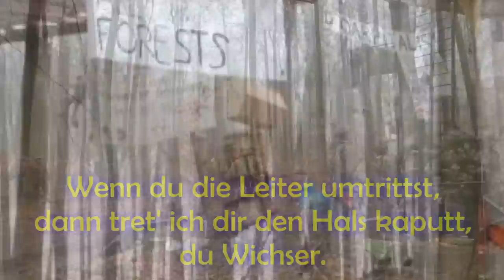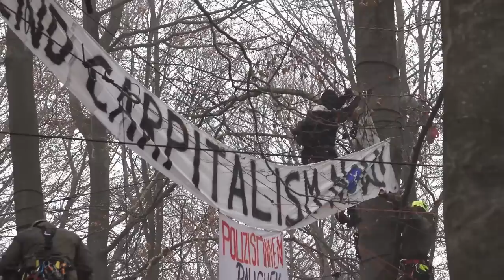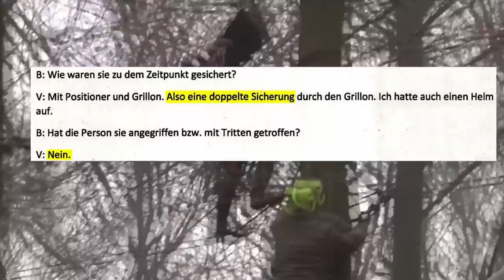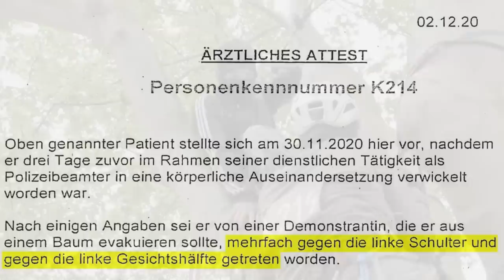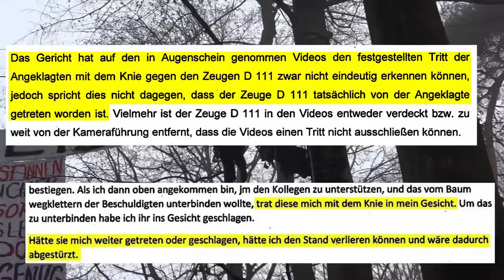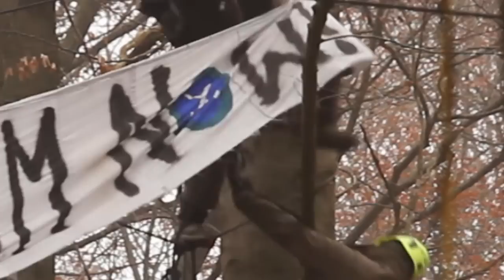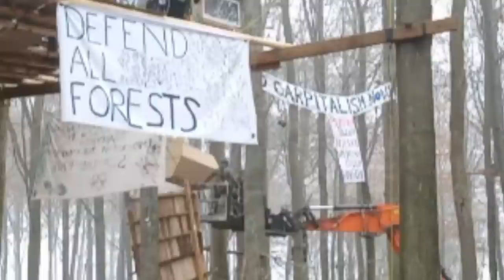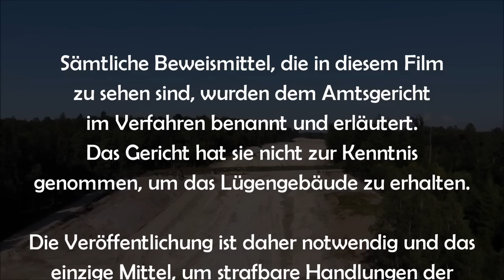Ella - von den Lügen einer Staatsmacht, die einschüchtern und verschleiern will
Es war ein abschreckendes Urteil nach einer langen Untersuchungshaft: Die immer noch „unbekannte Person Nr. 1“ wurde vom Amtsgericht Alsfeld zu zwei Jahren und drei Monaten Haft verurteilt. Das dramatische Gerichtsverfahren basierte dabei komplett auf Erfindungen. Mehrere SEK-Polizisten tischten eine frei erfundene Story zu den Abläufen bei der Räumung der Waldbesetzung gegen die A49 im Herbst 2020 auf. Sie phantasierten von Fußtritten und Kniestößen, Lebensgefahr, Todesangst und Verletzungen. Geschwärzte Atteste mit gar nicht zum Tattag passenden Daten wurden als Beweise akzeptiert, Widersprüche zwischen Aussagen am Tag selbst und den konstruierten Vorwürfen Tage oder Wochen später zu Missverständnissen umetikettiert. Es war völlig klar: Mit „Ella“, die wie unbekannte Person (UP1) genannt wird, war ein Zufallsopfer gefunden, um die ganze Bewegung zu diskreditieren und abzuschrecken. Offenbar war den Lobbyist*innen einer Weiter-so-Autogesellschaft und der autoritär-politischen Justiz ein Schlag gegen Verkehrswende-Aktive wichtig, da diese durch die Besetzung des Dannenröder Waldes deutlich gestärkt wurden. Der Alsfelder Richter Süß machte sich zum Handlanger und willigen Vollstrecker. Paradox: Er schwächte die Verteidigung von Ella durch die Ablehnung von zwei der drei vorgesehenen Verteidiger*innen mit dem absurden Argument, diese seien kritisch gegenüber dem Autobahnbau eingestellt. Er selbst gehört einer Partei an, die auf regionaler und überregionaler offen für den Autobahnbau eintritt – doch für ihn galt die erfundene Regel politischer Neutralität nicht.

Spenden für die Unterstützung von Ella und allen anderen Betroffenen aus den Kämpfen um Danni, Herri und Mauli (A49-Protest) auf das Konto "Spenden und Aktionen" (IBAN DE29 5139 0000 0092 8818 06, BIC VBMHDE5F) mit dem Stichwort "Antirepression A49".

Mit freier Filmmusik von Cayzland (cayzland-music.de) und Sascha Ende (ende.tv).